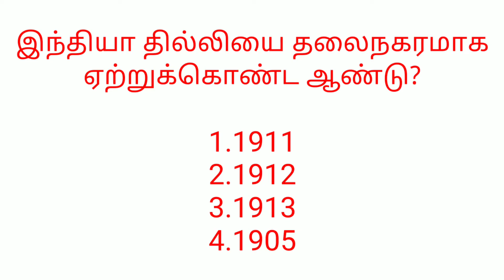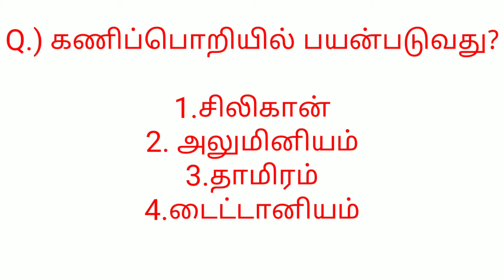Genral knowledge Questions with Answers